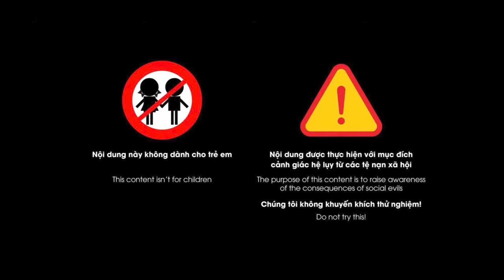Chiếc lưỡi ma thuật của cụ ông 60 | Chuyện đàn bà | Blog tâm sự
Chuyện đàn bà | Blog tâm sự | Khi tuổi tác ào đến, hầu hết các cụ ông đều mặc định thời kỳ đỉnh cao phong độ của mình đã qua đi không trở lại khiến tâm lý trong chuyện quan hệ trở nên hết sức nặng nề. Tuy nhiên có không ít các cụ ông u60 70 vẫn còn hừng hực lửa yêu và tìm mọi cách để không tắt lửa lòng. Điển hình như cụ ông 60 tuổi trong câu chuyện dưới đây, mặc dù góa vợ lâu năm nhưng “chuyện yêu” vẫn luôn rạo rực trong người…